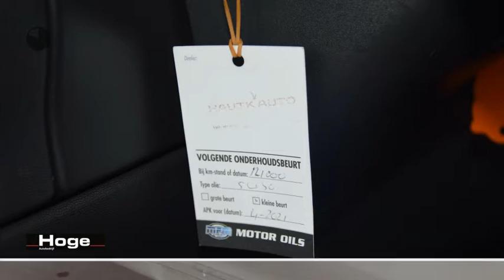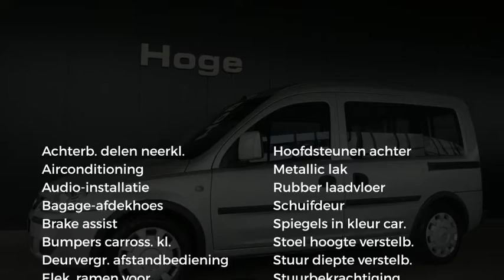Opel Tour 1.4-16V Enjoy Airco Trekhaak All in Prijs Inruil Mogelijk!